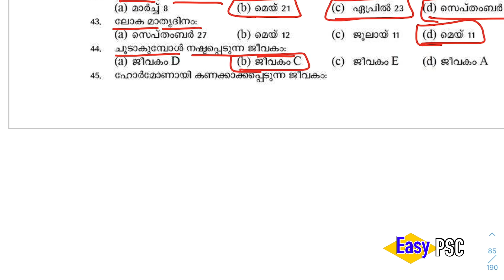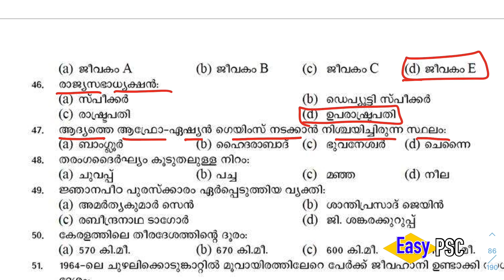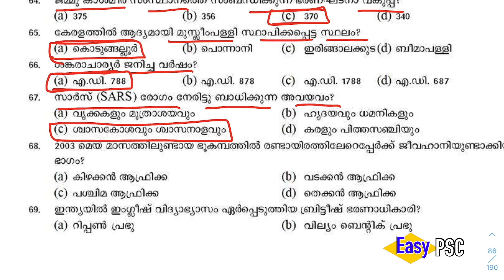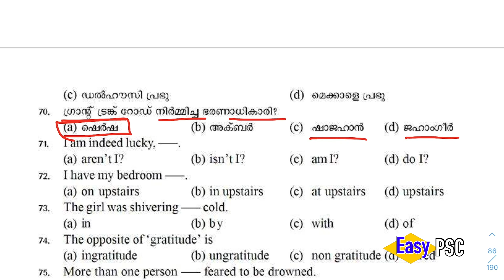#314 | Kerala PSC 2003 Full Question Paper | Kerala PSC LDC Previous Year Question Paper | LDC 2020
ഇതിലെ ഉത്തരങ്ങൾ എല്ലാം Kerala PSC യുടെ Final Answer Key യെ അടിസ്ഥാനമാക്കിയാണ് തയ്യാറാക്കിയിരിക്കുന്നത്. എന്നാലും എന്തെങ്കിലും തെറ്റുകൾ വന്നിട്ടുണ്ടെങ്കിൽ ദയവായി ക്ഷമിക്കുക. താഴെ കമെന്റ് ചെയ്യുക.
ഈ ഒരു കോഴ്സിൽ 2003 ഇൽ കേരളം psc നടത്തിയ എല്ലാ പരീക്ഷയിലെയും പൊതു വിജ്ഞാന ചോദ്യ ഉത്തരങ്ങൾ നിങ്ങൾക്ക് ലഭിക്കും. എല്ലാ ക്ലാസും കിട്ടാൻ വേണ്ടി ഈ പ്ലേയ് ലിസ്റ്റിൽ സന്ദർശിക്കുക